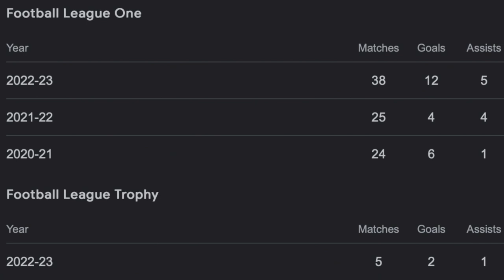NIALL ENNIS SIGNS FOR BLACKBURN ROVERS - ROVERS SIGN A STRIKER!🤯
Sit down with Matt and Barney as they tell you all you need to know about Blackburn's new boy Niall Ennis!✅